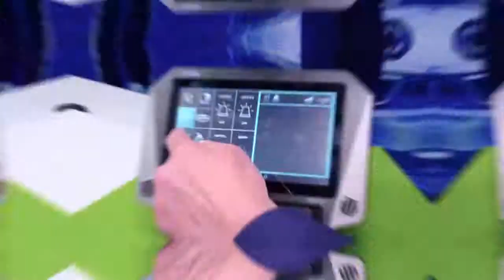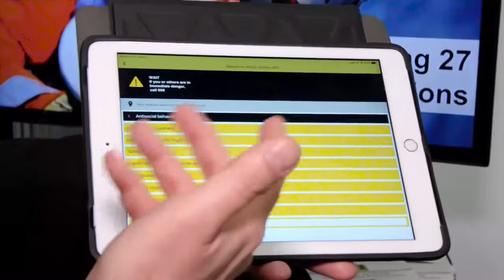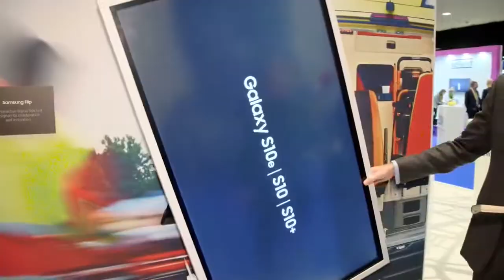BAPCO/CCE 2019 - Highlights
Critical Communications Europe took place on 12-13 March, it was co-located by the BAPCO Annual Conference and Exhibition at the Ricoh Arena, Coventry.